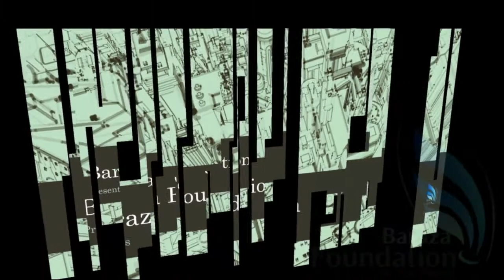Nairobi - Magical Kenya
Nairobi is Kenya’s capital city and the Hub of East Africa. Besides its urban core, the city has Nairobi National Park, a large game reserve known for breeding endangered black rhinos and home to giraffes, zebras, and lions. Next to it is a well-regarded elephant orphanage operated by the David Sheldrick Wildlife Trust. Nairobi is also often used as a jumping-off point for safari trips elsewhere in Kenya.